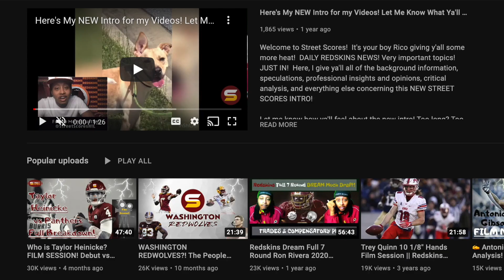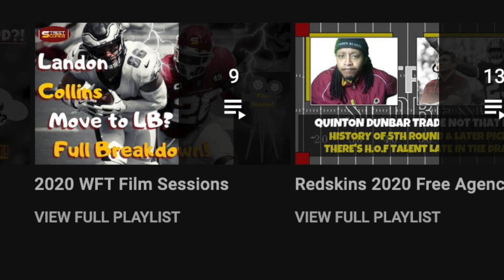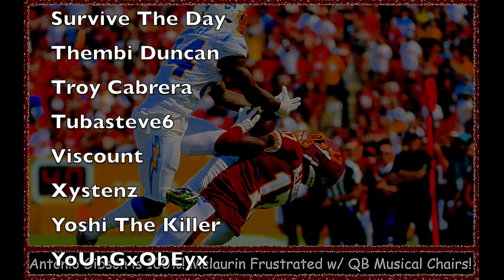Antonio Gibson is 100%?! Terry Mclaurin is Frustrated with QB Musical Chairs & NO CLEAR SOLUTIONS!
Welcome to Street Scores!  It's your boy Rico giving y'all some more heat!  Welcome to Street Scores! It's your boy Rico giving y'all some more heat! DAILY W.F.T NEWS! Very important topics! JUST IN! Here, I give ya'll all of the background information, speculations, professional insights and opinions, critical analysis, and everything else concerning all of rumors surrounding RB Antonio Gibson's injury update & WR Terry Mclaurin's frustration with WFT!

Today's Topics:
1. RB Antonio Gibson was a FULL participant in practice today! 100% healthy?! Will start & play against Giants Thursday Night?
2. Ryan Fitzpatrick placed on I.R.! LT Charles Leno apologizes! LB Jared Norris signed to 53-man roster!
3. QB Taylor Heinicke ignoring outside noise & opinions! Ready to start against Giants! Rivera & WFT believe in Heinicke!
4. WR Terry Mclaurin is FRUSTRATED with WFT QB struggles past 3 years! NO CLEAR FRANCHISE QB SOLUTION CURRENTLY ON TEAM! Will Terry Mclaurin leave when his contract ends after 2022 season in 2023?! Terry is older than people think! Not making pro bowls & top 100 lists is NOT his fault! Humble Terry FINALLY SPEAKS OUT!

Ryan Fitzpatrick Taylor Heinicke Kyle Allen Antonio Gibson J.D. McKissic Jaret Patterson Logan Thomas John Bates Sammis Reyes Ricky Seals-Jones Terry McLaurin Curtis Samuel Adam Humphries Dyami Brown Cam Sims Dax Milne DeAndre Carter Charles Leno Ereck Flowers Chase Roullier Brandon Scherff Sam Cosmi Cornelius Lucas Wes Schweitzer Saahdiq Charles Tyler Larsen Chase Young Jonathan Allen Daron Payne Montez Sweat Matt Ioannidis Tim Settle James Smith-Williams Shaka Toney Casey Toohill Jamin Davis Jon Bostic Cole Holcomb Khaleke Hudson William Jackson III Kendall Fuller Benjamin St-Juste Darryl Roberts Torry McTyer Troy Apke Landon Collins Kam Curl Bobby McCain Deshazor Everett Darrick Forrest Dustin Hopkins Tress Way Camaron Cheeseman

redskins vs chargers justin herbert joey bosa keenan allen